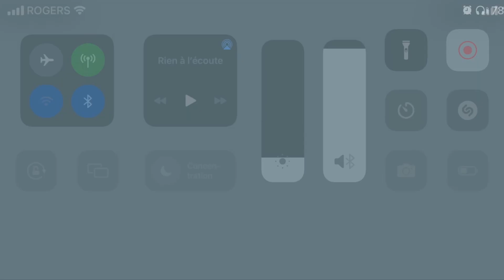Les. Mystères de poudlard panique chez les portait partie 1